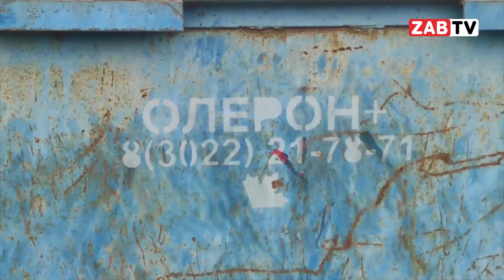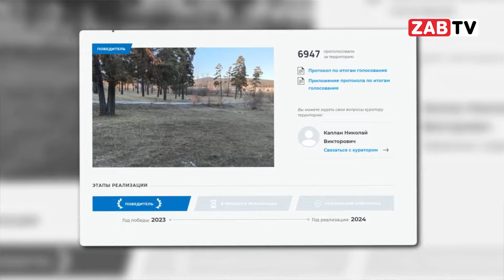Городские праздники остались позади, вновь начались рабочие будни.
На Бутина, 39 состоялась очередная городская планёрка. О том, как отчитались чиновники о прошедшей неделе, какие задачи были поставлены, в материале Юлии Банщиковой.